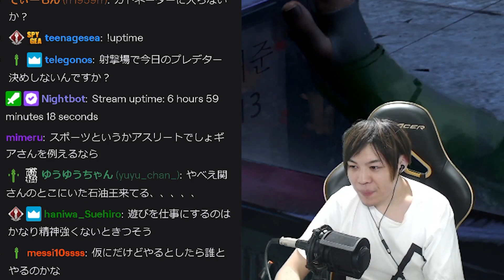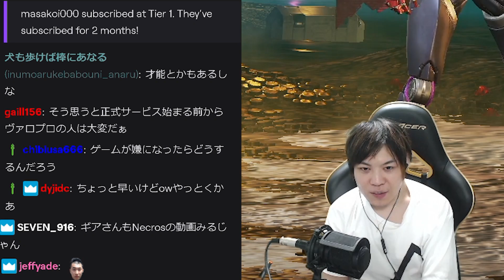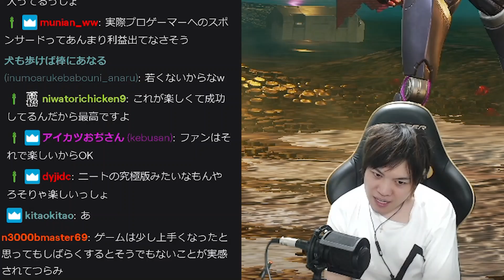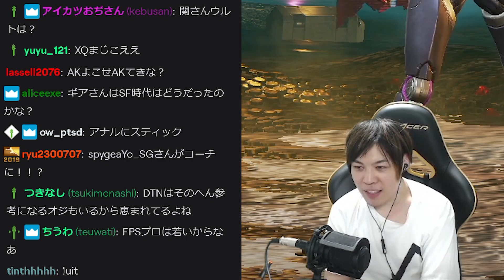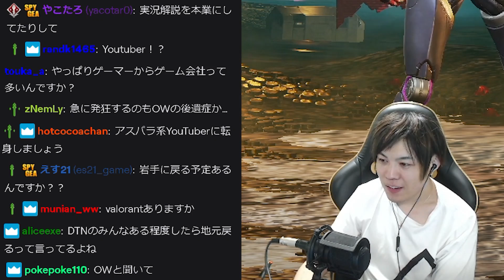【雑談】プロゲーマーの大変さを語る もしストリーマーになってなかったら・・・？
マウスパッド Logicool G640
イヤホン Bose QC20
マウスバンジー BenQ ZOWIE CAMADE
配信マイク audio-technica AT2035
オーディオデバイス YAMAHA AG03
ディスプレイROG SWIFT PG258Q